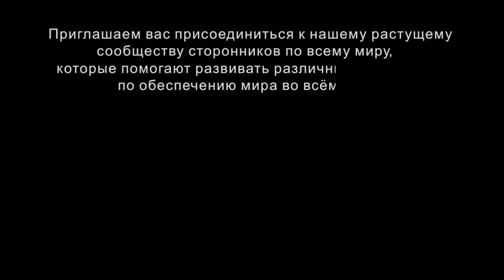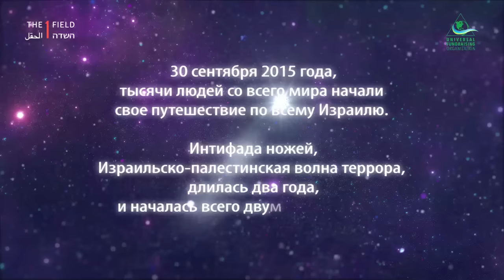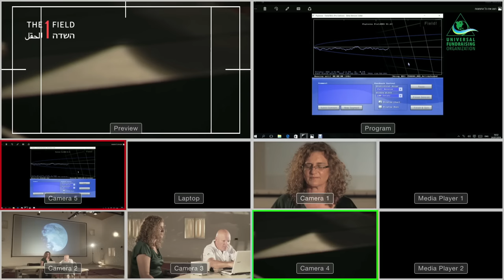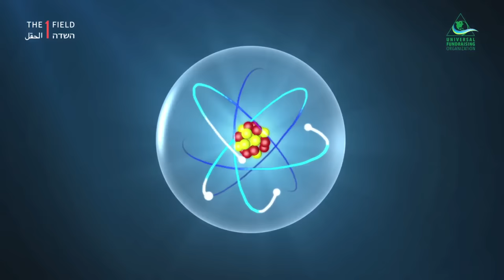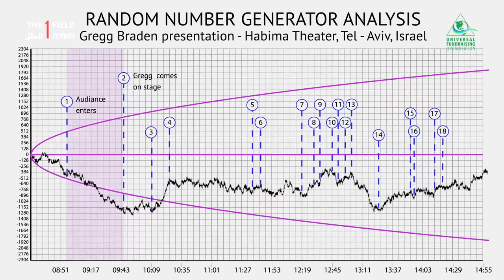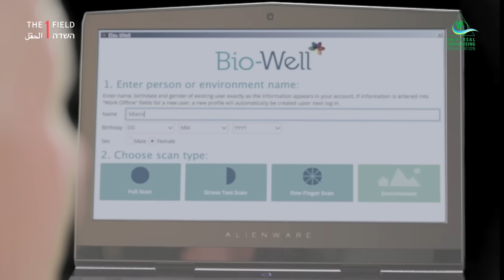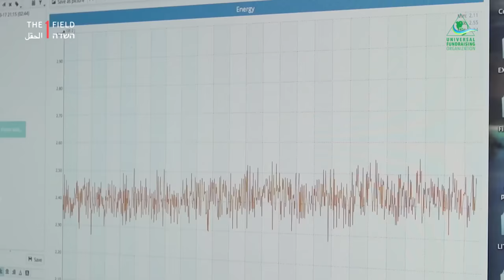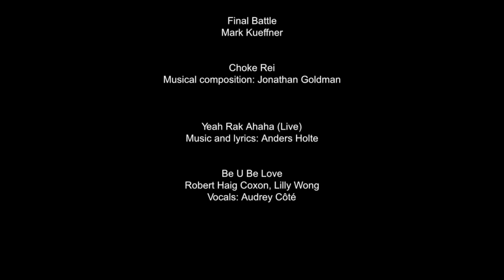ЕДИНОЕ ПОЛЕ — революционный документальный фильм о сознании. ПРЕМЬЕРА! Часть 1. Режиссер: Ципи Раз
⤵️ Следующая часть | Не слышу перевод | Узнать подробнее | Поблагодарить

🎧 Если вы не слышите перевод, попробуйте использовать оба наушника, или только правый, или смотрите без наушников вообще
🤲 Этот фильм стал доступен для всех нас благодаря фонду UFO. Вы можете поддержать фонд и помочь новым фильмам и проектам, нацеленным на укрепление мира на Земле

Единое поле – уникальный фильм, в нем ученые и духовные лидеры делятся как личным опытом, так и результатами научных исследований, которые могут перевернуть ваши взгляды на жизнь. В нем соединились наука и духовное знание, и в результате новое открытие не заставило себя ждать!

Есть ли общее энергетическое поле, которое объединяет все, или мир исключительно материален и все существует раздельно? Что такое единое поле — энергия, информация, сознание, а может быть любовь? Как научится чувствовать поле вокруг нас? Могут ли наши мысли менять физическую реальность? Если гены не контролируют судьбу наших клеток, то что определяет их предназначение?

В первой части фильма вы сможете не только получить ответы на эти вопросы, но и увидеть на примере научных экспериментов, что наш мир – больше, чем его видимая часть, а внутри нас скрыта огромная сила, способная менять Вселенную.

Фильм Единое поле создан израильским режиссером Ципи Раз при участии таких известных ученых, философов и духовных лидеров как Грегг Брейден, Ли Кэрролл (Крайон), Брюс Липтон, Роберт Коксон и многих других, чьи жизнь и работа направлены на открытие для людей новых возможностей по созданию гармоничной реальности, новых способов исцеления, новых инструментов познания окружающего мира.

Правовая информация
Мы надеемся, что этот фильм принесет мир в ваш регион.
Только для частного использования, а не для коммерческого показа.